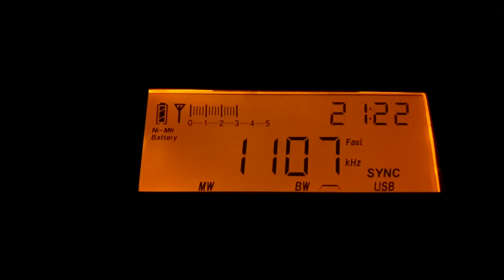1107 kHz AFG RTA Radio Afghanistan